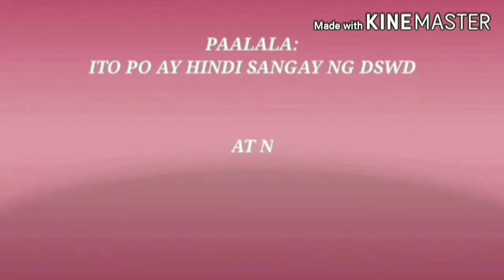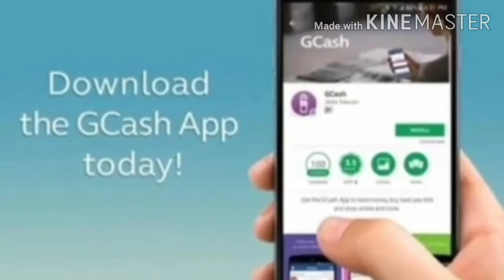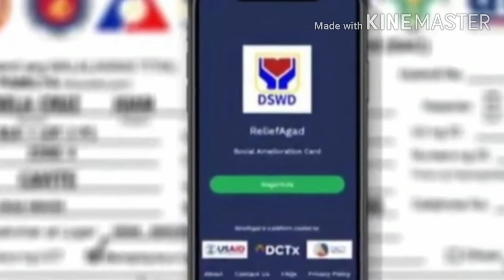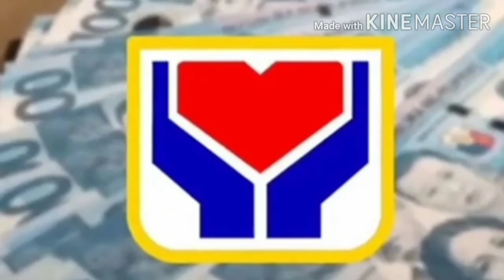AYUDA DSWD/SAP||NCR LATEST UPDATE 2ND TRANCHE AS OF SEPT.3,2020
About dswd,
Dswd,
Sap,
Sap dswd,
Sap dswd,
Relief agad,
Sap update,
Ncr sap,
Dswd sap,
About dswd,
Dswd,
Sap,
Sap dswd,
8k sap,
16k sap,
Waitlisted,
Sap update,
Sap update,
Ncr sap,
Dswd sap,
2nd tranche SAP
2nd tranche sap
sap beneficiaries
sap dswd
dswd